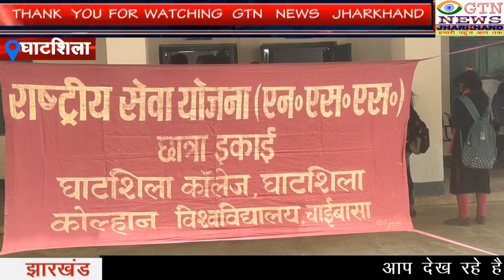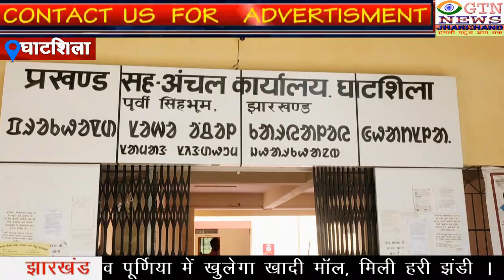कोरोना से सतर्कता को लेकर घाटशिला कॉलेज को किया गया सेनीटाइज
GTN NEWS JHARKHAND BULLETIN 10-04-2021